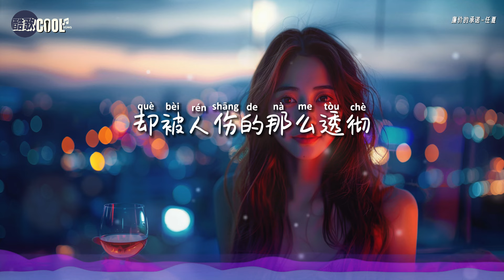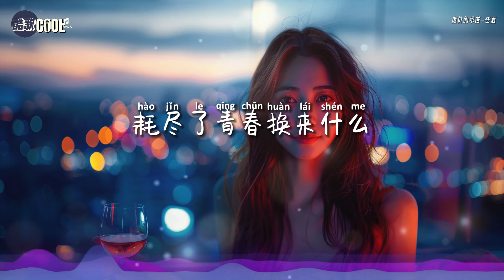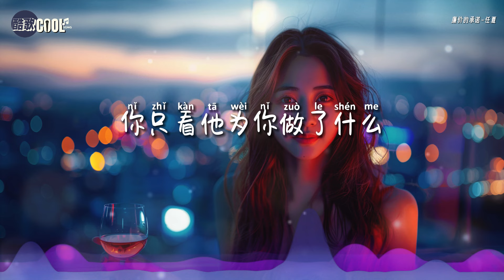任夏 - 廉价的承诺「你别再相信廉价的承诺」除了转账和娶你都是假的【拼音动态歌词 Lyrics /AI高质音乐视频】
『你别再相信廉价的承诺  除了转账和娶你都是假的
    感情的苦涩尝过了太多  你别再一次飞蛾扑火』

❤不要再相信那些廉价的承诺，只有真正的行动才能证明一切
    愿你在爱中找到真正的幸福❤

❖歌詞在下面❖

廉价的承诺 - 任夏
作词：任夏
作曲：任夏/曲多美
编曲：江厉
吉他：陈宁
和声编写/和声：谌宥
人声编辑：迟色
混音：浓汤宝
制作人：何文宇
制作统筹：谌宥/翊学长
监制：熊磊/王腾飞
宣发策划：安琪拉/姜雪/陶文/杨春雪
宣发：星云计划
发行人：韦琪
发行公司：万象星云
你以为爱了就会有结果
曾义无反顾不听谁劝说
毫无保留的心 真真切切的爱
却被人伤的那么透彻
你一时犯傻换来的结果
如今的酸楚不敢对谁说
你再怎么坚强 心也是肉做的
耗尽了青春换来什么
你别再相信廉价的承诺
除了转账和娶你都是假的
感情的苦涩尝过了太多
你别再一次飞蛾扑火
你只看他为你做了什么
他若虚心假意待你
趁早做回过客
趁早做回过客
趁早做回过客